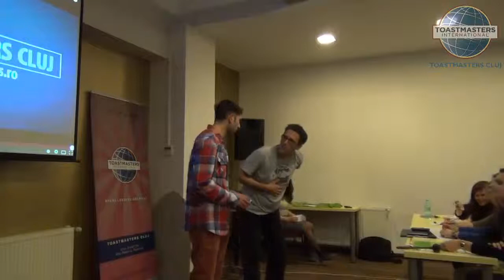Bogdan Gontineac - Discurs improvizat 13.05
Lumea viseaza cu ochii deschisi. Convinge o batranica sa traverseze pe trecerea de pietoni.

Discurs sustinut in data de 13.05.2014